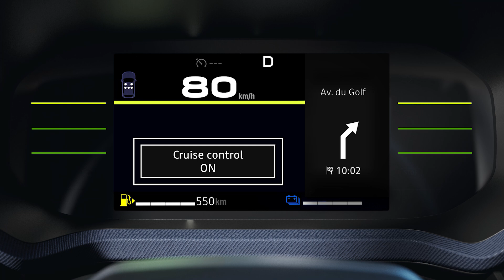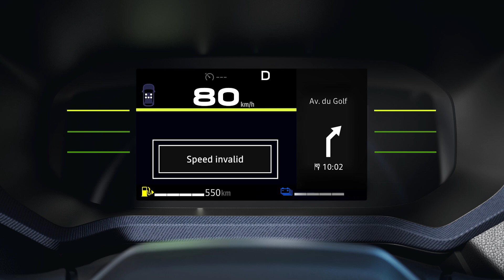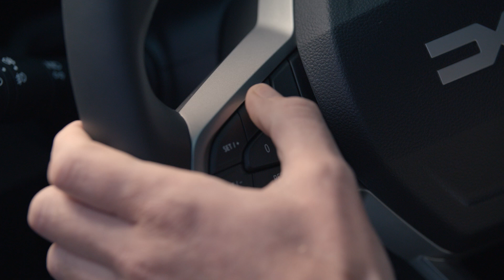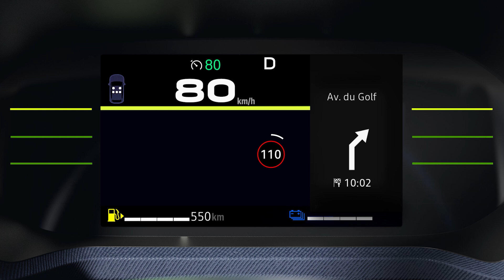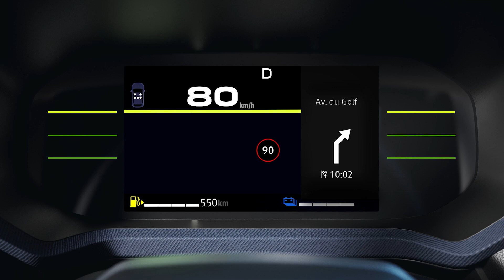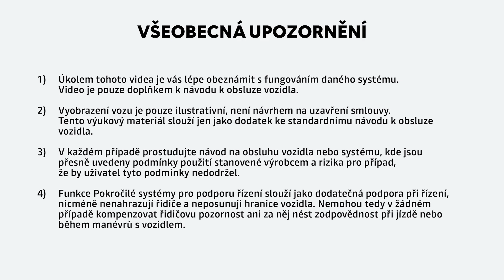TEMPOMAT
DUSTER (CES)